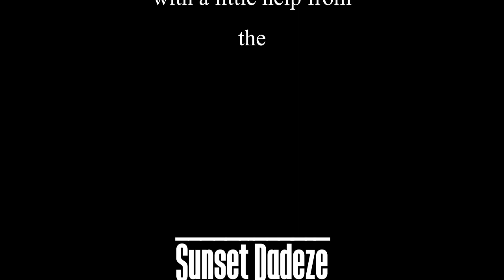Never Please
The latest release from Sunset Dadeze..  "Never Please" written by Ron Rouch,  lead vocal by  Lindy. Lindy and Bob came up with the background vocals as well and both play acoustic guitar. John on drums and Ken on bass. Ken produced the song and video at his Tukar Studio along with assistant recording engineer Al Barnes. Ron is playing his Taylor 12 string and helping with back up vocals.  Please share if you like it!!